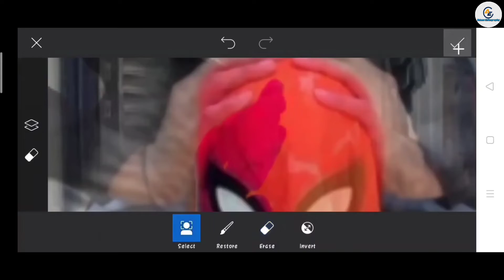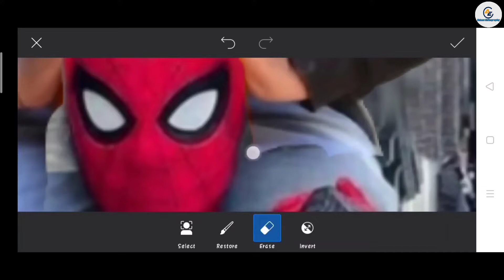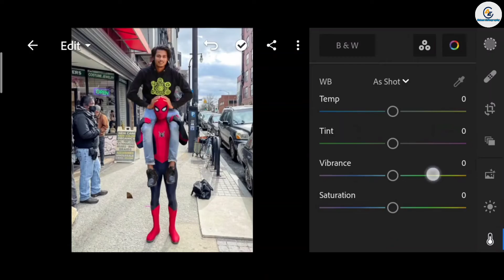Himmat Singh new photo editing | himmat Singh spiderman photo editing | himmat Singh picsart Editing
Himmat Singh new photo editing | himmat Singh spiderman photo editing | himmat Singh picsart Editingl

1. Photo editing
2. Picsart photo editing
3. Snapseed photo editing
4. Lightroom photo editing
5. Autodesk SketchBook photo editing
6. Photoshop photo editing
7. Photoshop tutorial
8. PicsArt tutorial
9. Photoshoot vlogs
10. Viral photo editing
11. Instagram viral photo editing
12. Glowing message photo editing
13. Glowing heart photo editing
14. Glowing photo editing in PicsArt
15. PicsArt photo editing 2021
16. Cb photo editing
17. Cb photo editing in PicsArt
18. Vijay Mahar new photo
19. Himmat Singh new photo editing
20. NSB PICTURES New photo editing